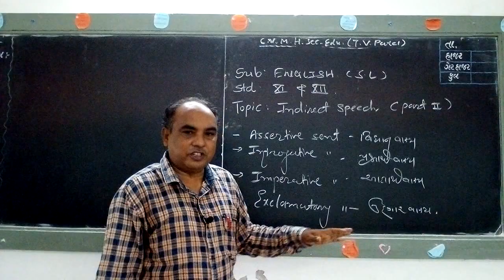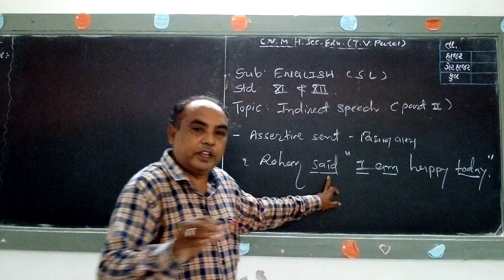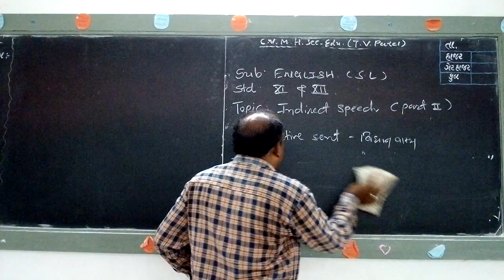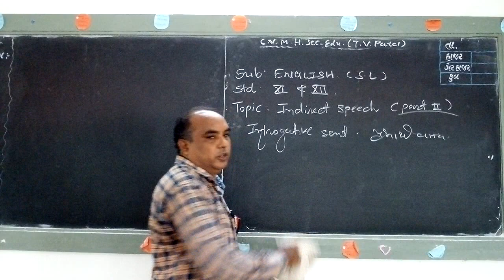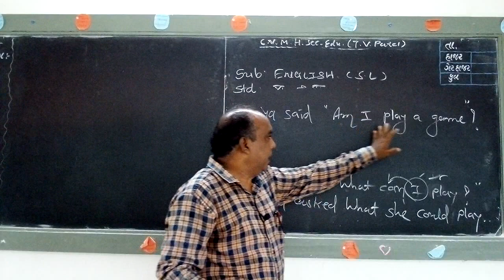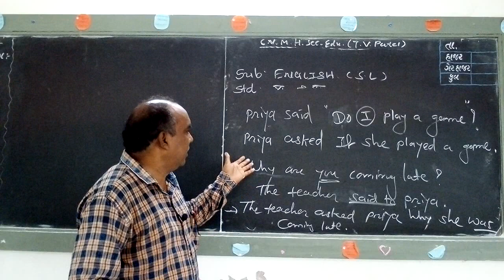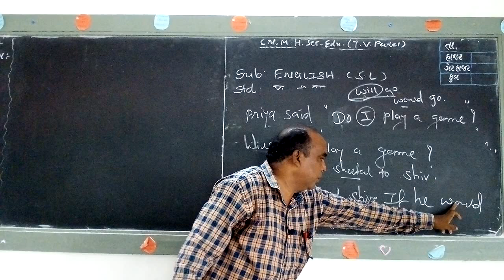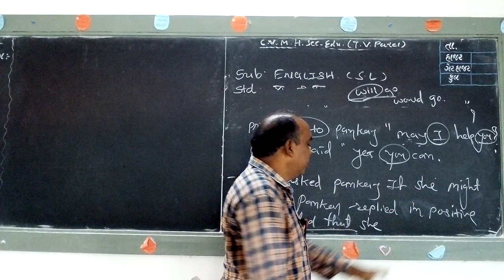Std.11 & 12 || Guj.Med. || English (S.L.) || Shri L.L.Talpada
Indirect Speech (Part-2)